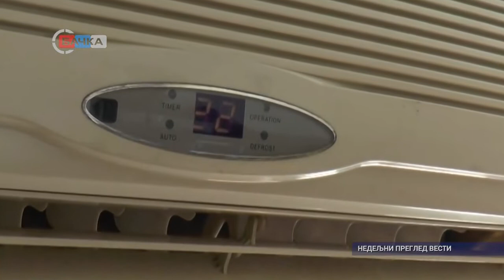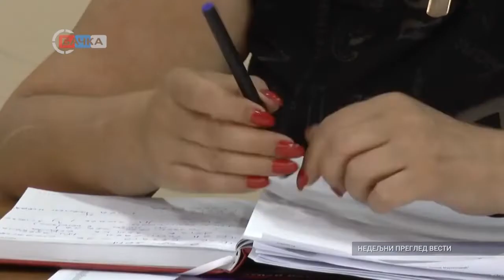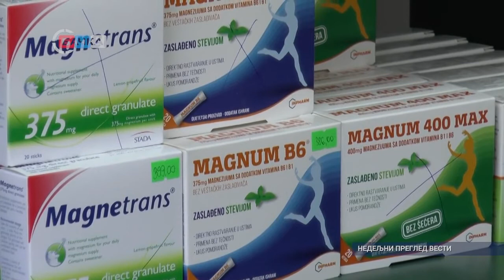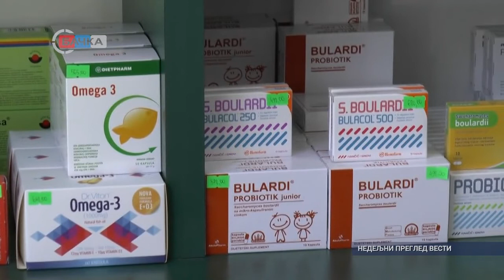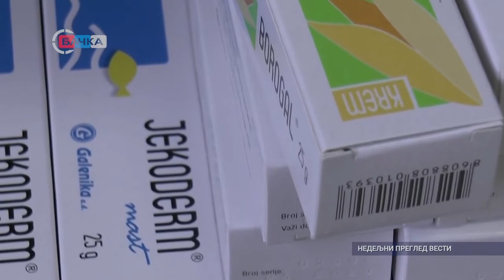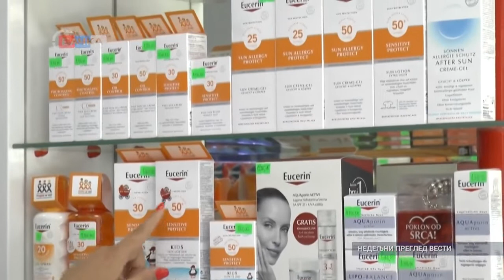11 08 Nedeljni pregled vesti